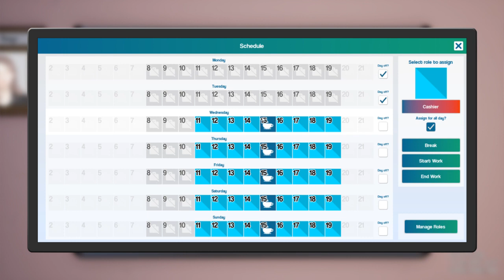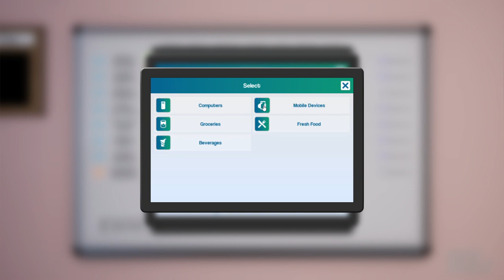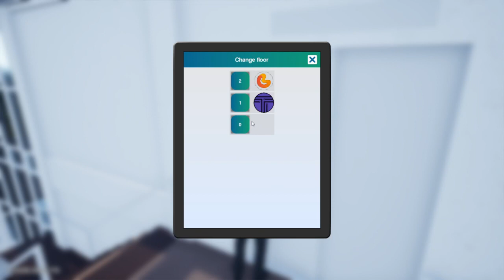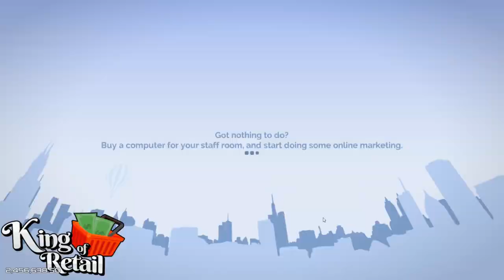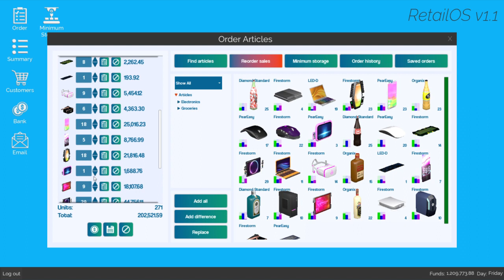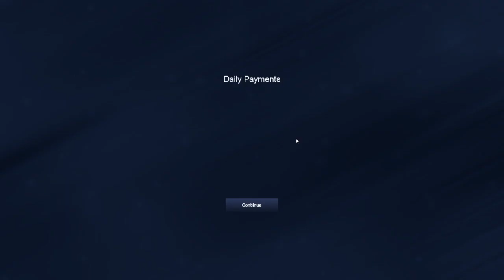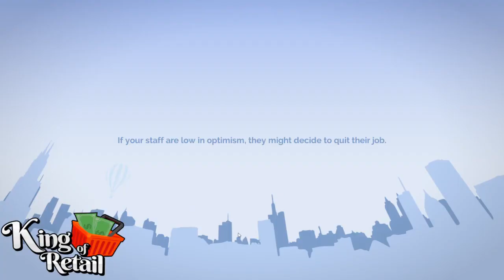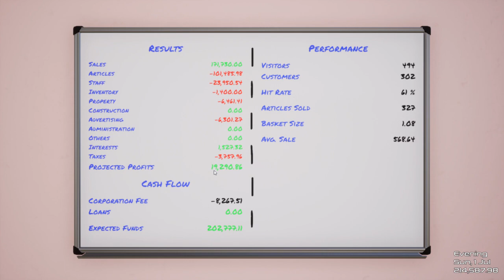Balancing 2 concepts across 6 stores!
Final part of the December 17th King of Retail livestream!